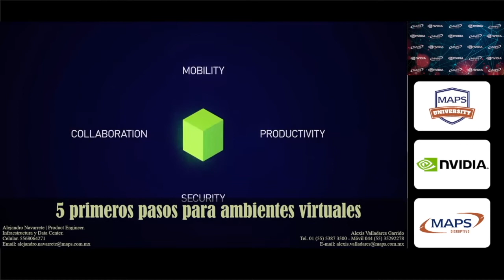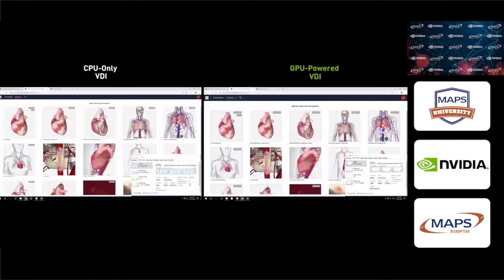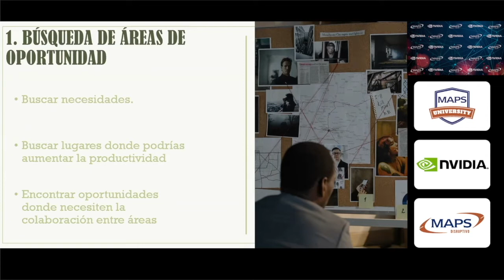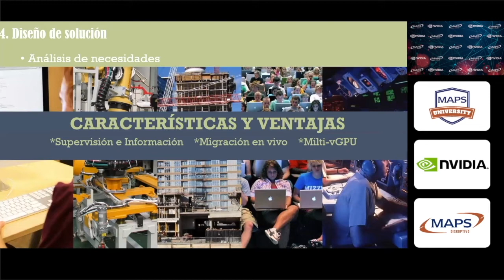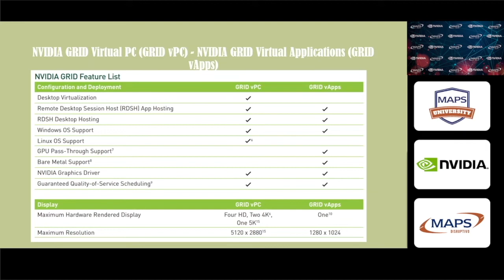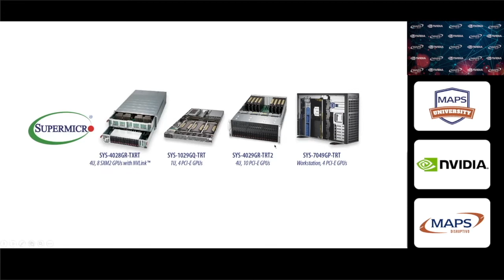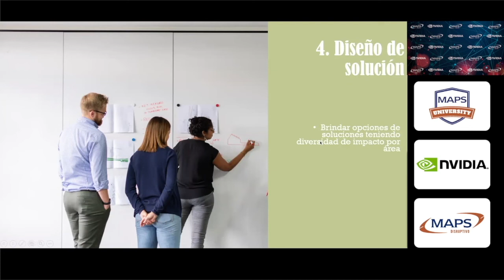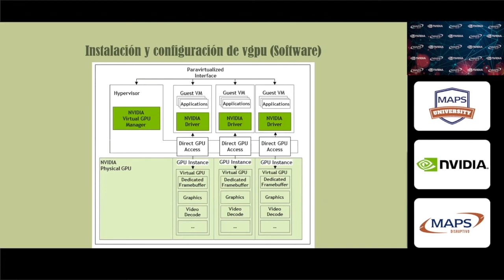NVIDIA Presentación Comercial - El sistema universal para cargas de trabajo de análisis de datos